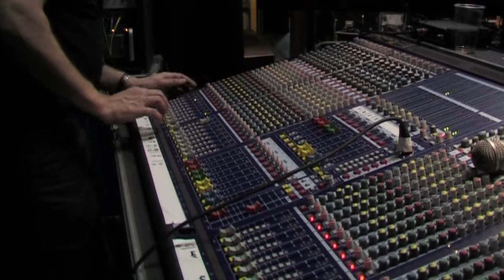Regiofinale Limburg clash of the coverbands 2009-2010